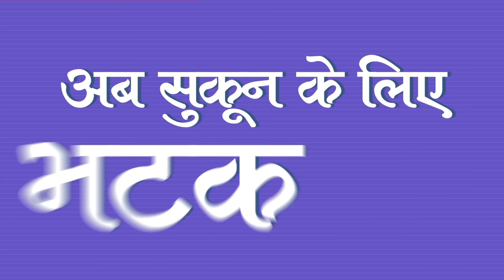Madhya Pradesh के इस Bank से बच्चे ने चोरी किए 10 लाख रुपए, किसी को पता भी नहीं चला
In Madhya Pradesh, a 10-year-old boy entered a bank during peak hours in a bank and walked out with Rs 10 lakh in just 30 seconds, without being noticed by any customer or staff. Watch the video for details.